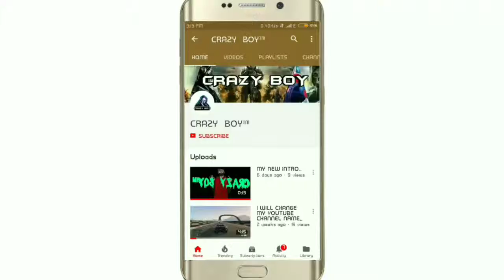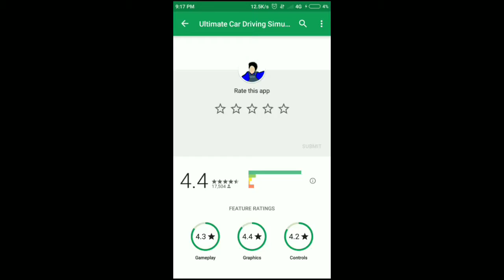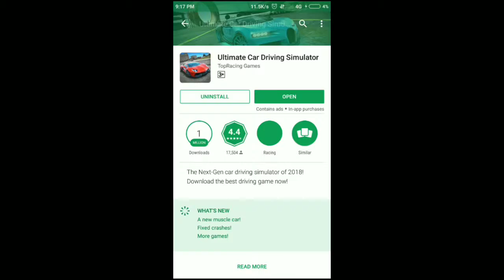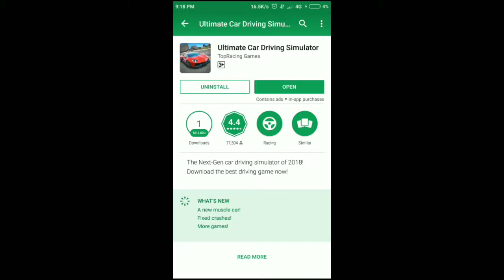A BEST GAME FOR YOU ! 😎😎I FIND THE GAME 😎😎🔥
HI EVERYONE.
                          I AM BACK WITH A NEW VIDEO

NEW GAME ↙️🌠🌟🌠🌠🌠🌠🌠

NEW

CRAZY GAME

NEW GAME 🌠🌟🌠

THE BOY 😎😎